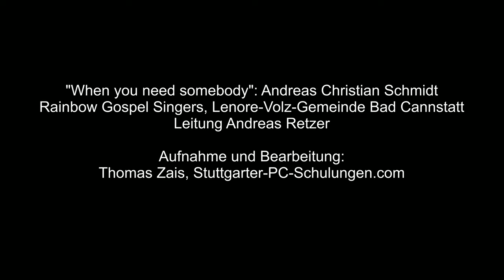"When you need somebody" Andreas Christian Schmidt, Rainbow Gospel Singers, Stuttgart-Bad Cannstatt